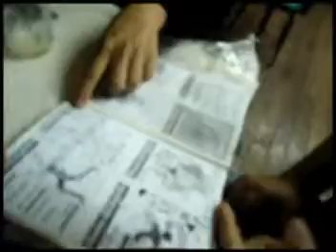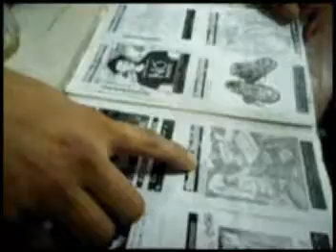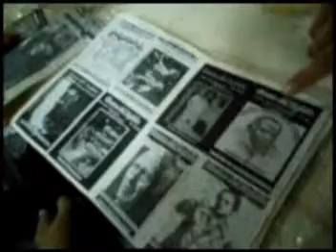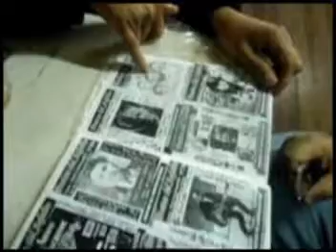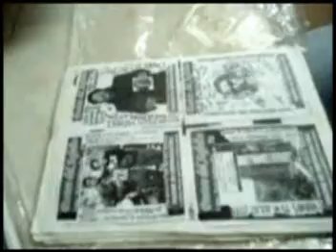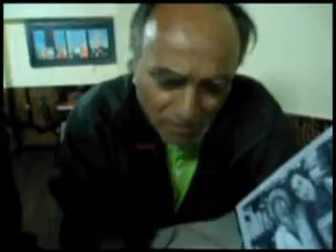ERNESTO CARLIN ENTREVISTA A LOS POETAS DEL ASFALTO EN UN SUCIO BAR DE LIMA ( 2 DE JUNIO DE 2012)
ERNESTO CARLIN PERIODISTA DE LA PAGUINA CULTURAL DEL DIARIO EL PERUANO ENTREVISTA A LOS POETAS DEL ASFALTO RICHI "LAKRA" , ANGEL IZQUIERDO DUCLOS Y A "PRIMO" MUJICA , EN CONVERSA  SOBRE LOS 17 AÑOS DE FANZINE DE CONTRACULTURA "POETAS DEL ASFALTO" EN EL BAR DON LUCHO EN KILKA  EL SABADO 2 DE JUNIO DE 2012...